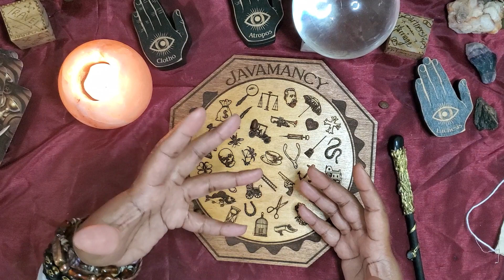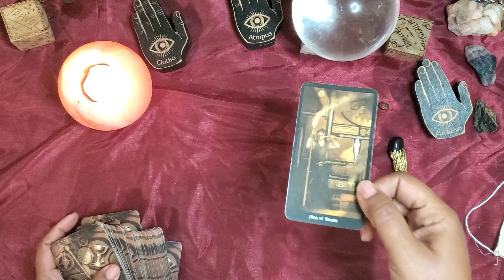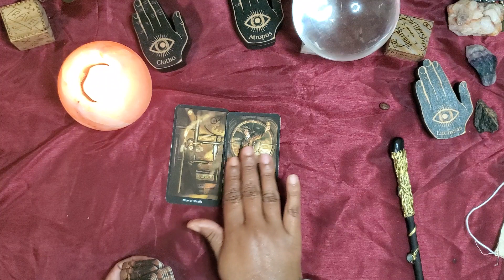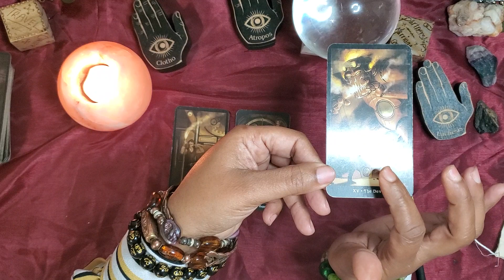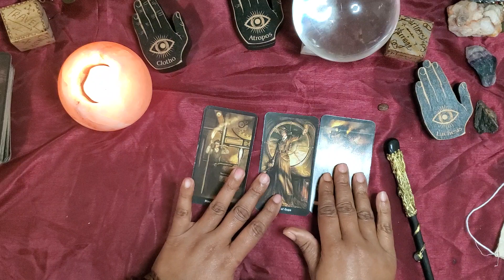Taurus ♉️ ~ A Pending Situation - 🎡 The Wheel Now Turns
Private Reading book below phone or recorded:
Delivered via email digital - Within 24–72hrs or 4 -5 business days:
$38 for (Up to 2 questions only)
$65 for (Up to 4 questions only)
$75 for  (Up to 6 questions only)
Tarot Readings: